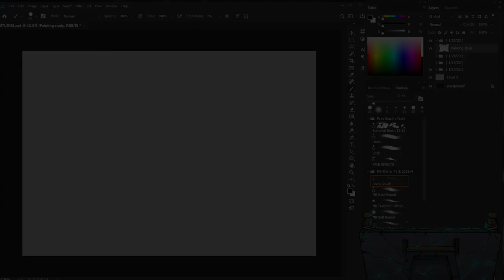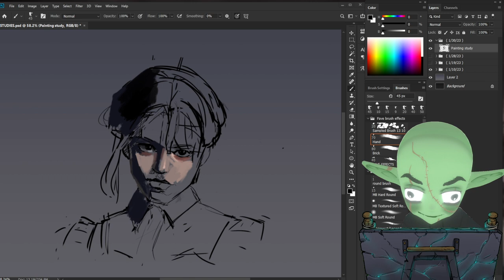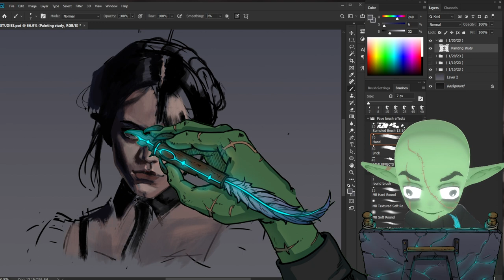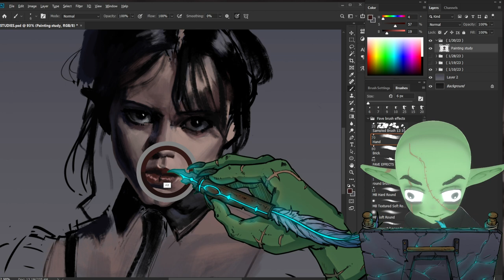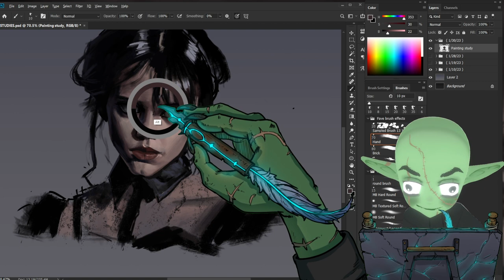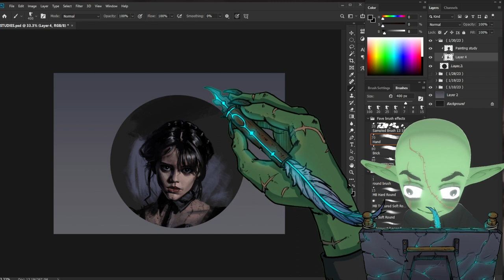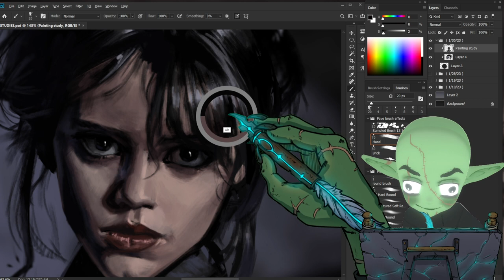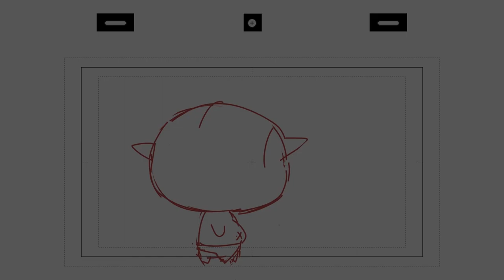Let's Draw :Day #9 [ Photo Study ]